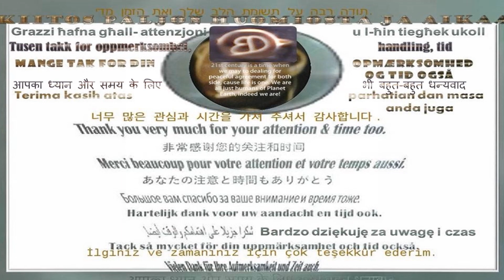HAPPY NATIONAL STRAWBERRY SHORTCAKE DAY JUNE 14TH, 2023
HAPPY NATIONAL STRAWBERRY SHOTHCAKE DAY 2023!- ED PS: Thanking you very much for your attention, action, time.